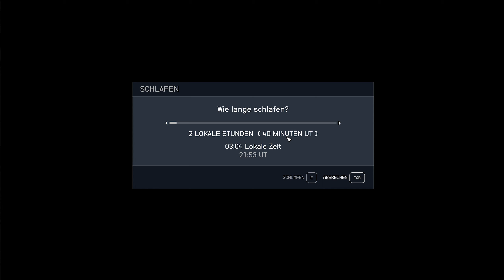Blind Letsplay von Starfield - Und wir Retten schon wieder - #17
Begleite mich auf meinem fesselnden Abenteuer durch die unerforschten Weiten des Weltraums in meinem Blind Letsplay von Starfield! Tauche ein in eine Welt voller Geheimnisse und Entdeckungen, während ich mich ohne vorherige Kenntnisse des Spiels den Herausforderungen des Universums stelle. Jede Folge führt mich tiefer in die faszinierenden Rätsel und Begegnungen mit fremden Spezies, während ich mutig durch unbekannte Welten navigiere. Erlebe Starfield mit mir, wenn ich mich in die Tiefen des Alls wage und die Sterne mich auf meinem Weg leiten!